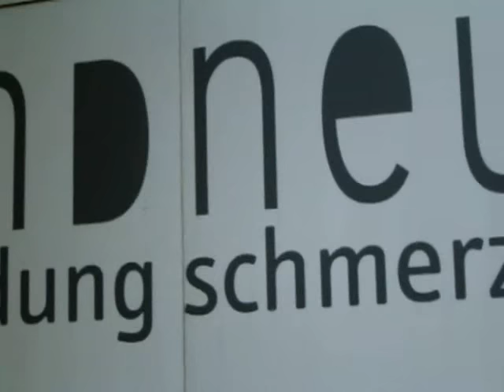wenn kleidung schmerzt